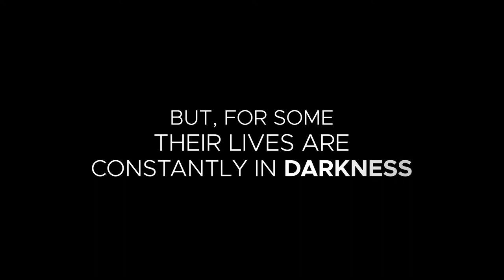Visually Fit 2021 - Diwali 2020 Promo | Rotary Chandigarh Shivalik | Rolling Frames Entertainment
'VISUALLY FIT' - IT'S A ROTARY PROJECT
For the past many years, Rotary has been giving scholarships to talented but economically weak visually challenged students for their higher studies. This is the prime objective of the Rotary event - ‘Visually Fit’ - to collect funds for the visually challenged.
Visually Fit is on Louis Braille Day- January 4, 2021, and participants have the opportunity to get gifts worth Rs. 1,20,000 from us. Participation Fee is only Rs. 500 and all participants get a Participation E-Certificate from Rotary.

Campaign - Rotary's "Visually Fit"
Genre - Digital Promo
Pinaka Mediaworks LLP does not own the complete Audio Copyright, contains (non-licensed 3rd Party Audio from Popular Bollywood Films)